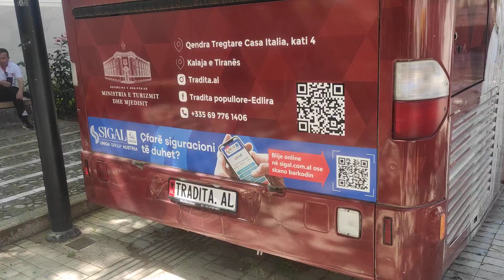Autobusi i kthyer ne dyqan tradicjonal